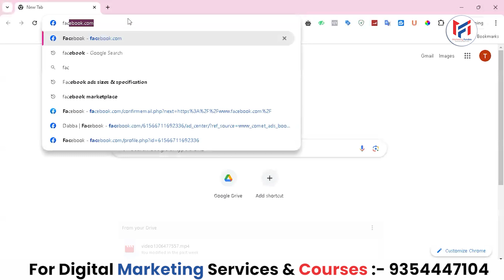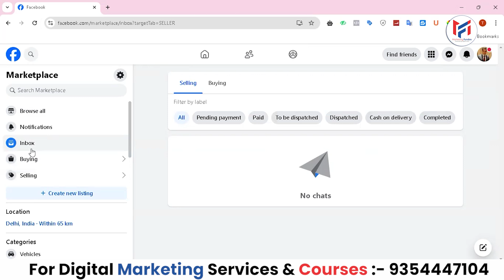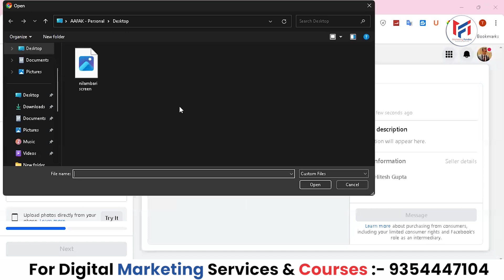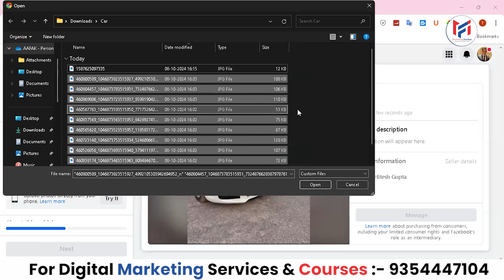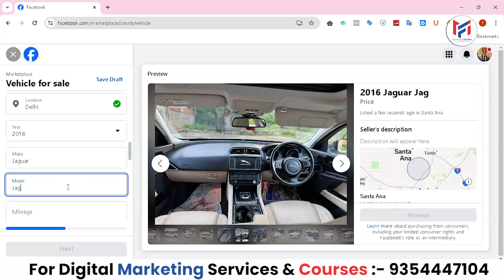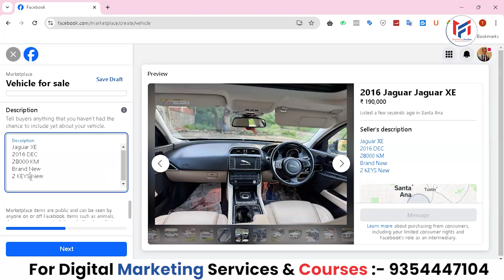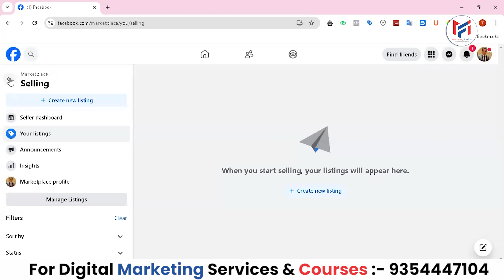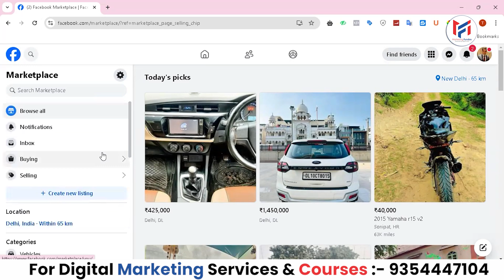Facebook MarketPlace | FREE Product Selling | List Products and Start Earning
You can learn complete Meta ads or Facebook ads with this advanced latest course in Hindi.